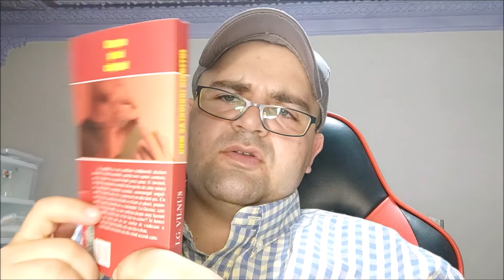Rezumat Carte Cum Sa Invingi Diabetul De I .G. Vilunas.